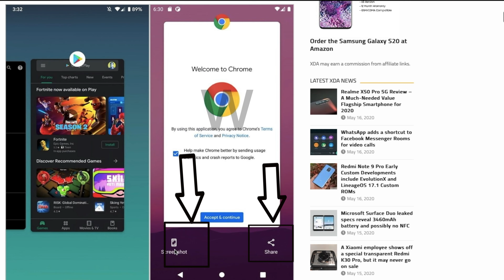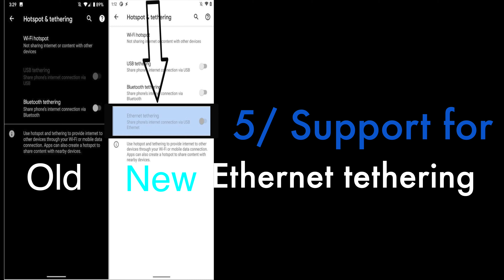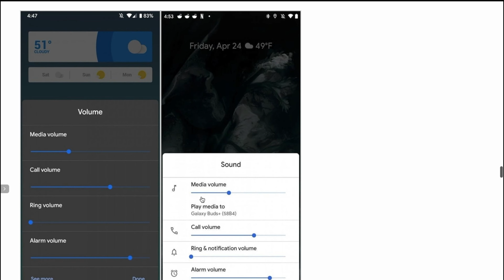Android 11 Preview - What's New !!!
All Devices Supported :
1/Google Pixel 4 / 4 XL.
2/Pixel 3a / 3a XL.
3/Pixel 3 / 3 XL.
4/Pixel 2 / 2 XL.